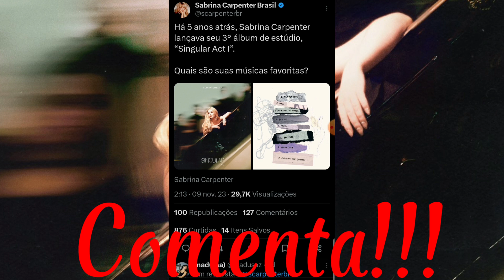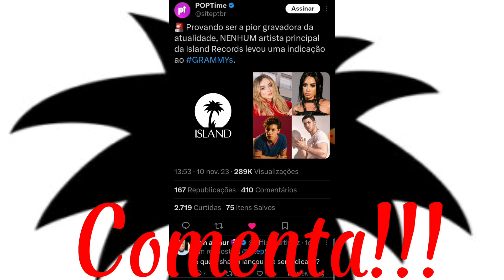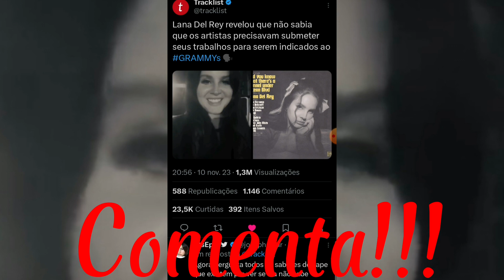Indicados Ao Grammy 2024 + Beyoncé no Brasil e Outras Notícias Musicais!!! - Parte 1